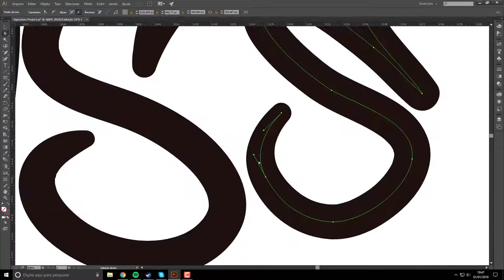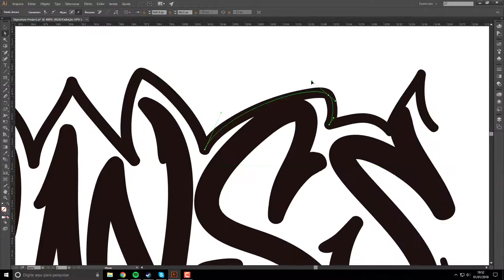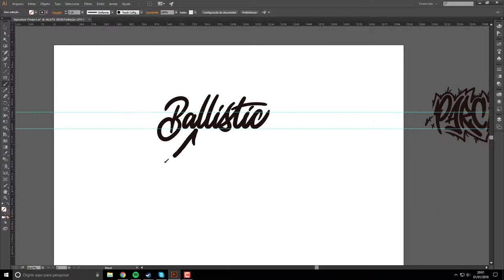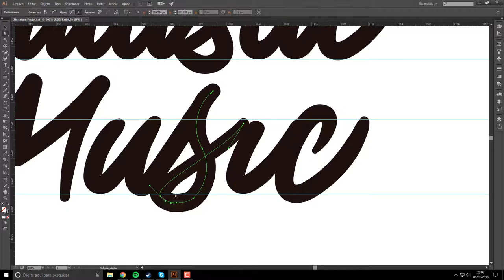"Ballistic Music & Parcanss" Signatures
Sup

Song: Sol - Legacy